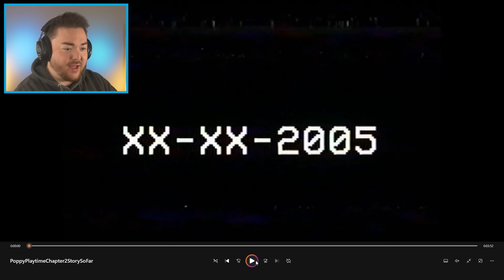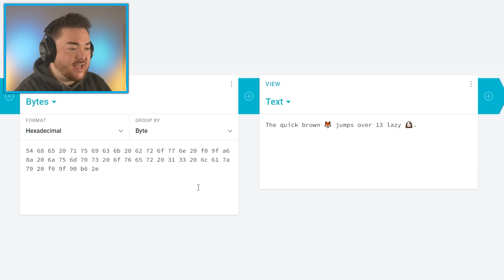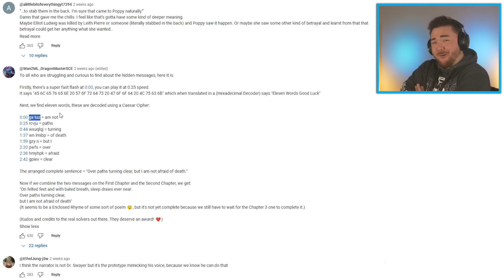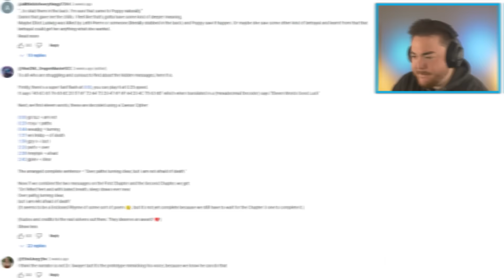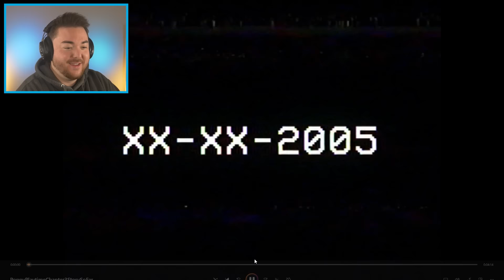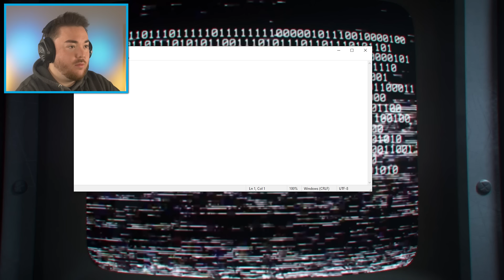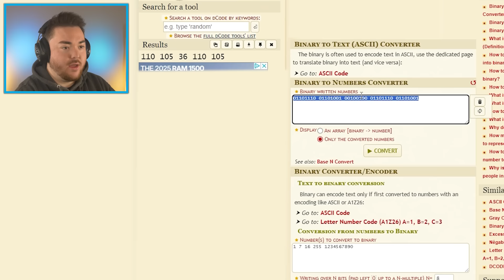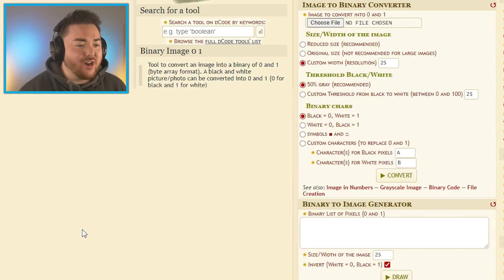POPPY PLAYTIME CHAPTER 4 LEAKS ARE CRAZY... (NEW HIDDEN SECRETS)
What’s up MA DUDES! How is it going today? Today we are going to be looking at Poppy Playtime Chapter 4 Secrets!!! Yup, today we are looking for secrets as we continue the ARG for Poppy Playtime Chapter 4! In the newest episodes for the Poppy Playtime Chapter 2 and 3 Story So Far Mob Entertainment left a bunch of hidden codes that leads to a secret poem that reveals a big secret! Not only that, but something crazy is coming on September 30th as well!!! So let’s have a great time and try to discover everything we can here today as we also make our own funny moments! Join me on this amazing and exciting adventure to discover what happens when we try to find POPPY PLAYTIME CHAPTER 4!!! Enjoy.